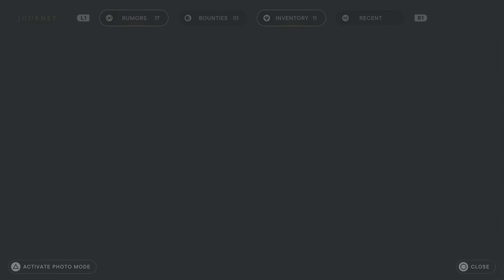STAR WARS JEDI SURVIVOR Gameplay Walkthrough Part 26 FULL GAME [4K 60FPS] - Tamil Commentary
tamil gaming games sega squareenix visionofmana gaming tamilgaming rpg japanese playstation xbox playstation5 console consolegaming singleplayer @firstpartygamer @Selvaplayz